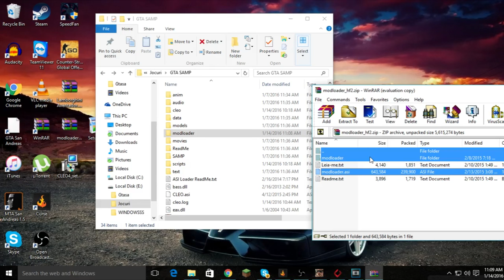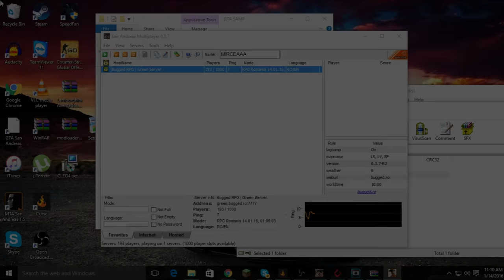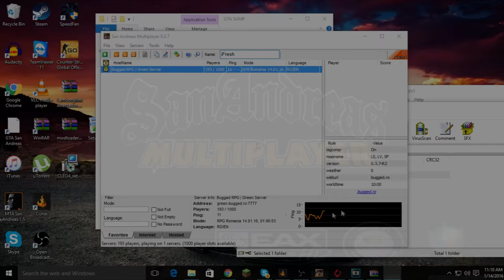GTA SA:MP - Cum sa instalezi moduri usor si sigur cu ModLoader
Salutare lume, astazi avem un video despre cum putem instala moduri pe GTA San Andreas foarte usor si fara sa stricam gta-ul. Sper  ca o sa va placa.